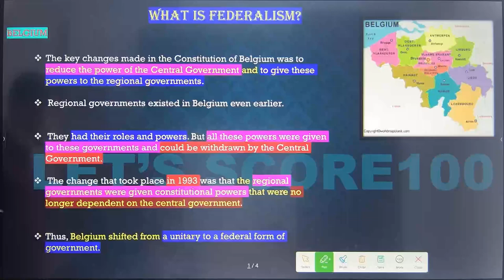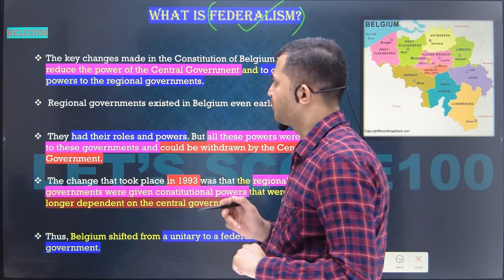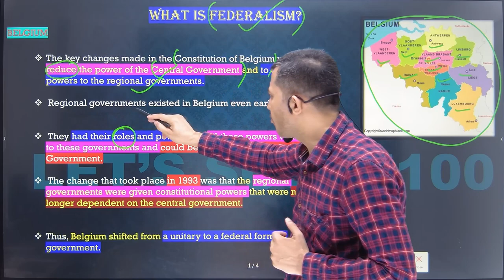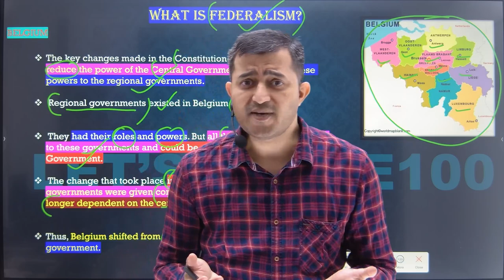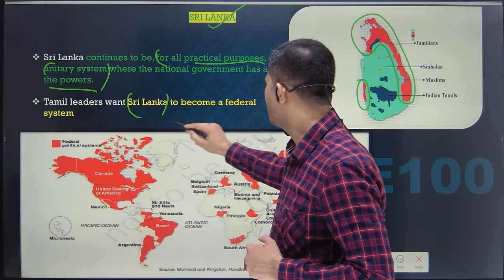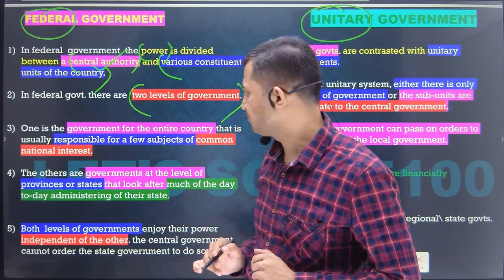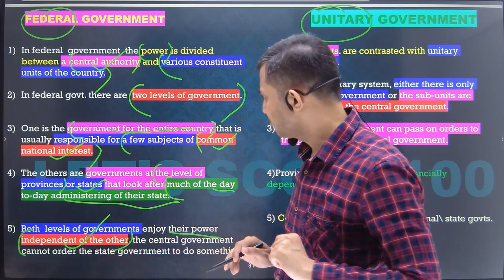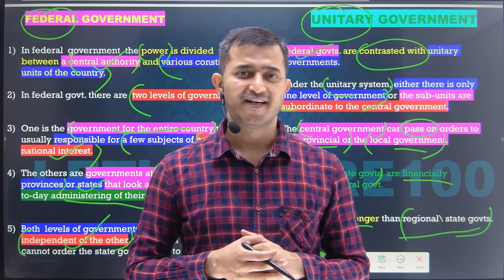Federalism | What Is Federalism? | Chapter 2 |Class 10 Political Science | CBSE BOARD 2024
✅Class:-10
✅Subject:- POLITICAL SCIENCE / political science
✅Chapter:- Federalism
✅Topic:- What Is Federalism?